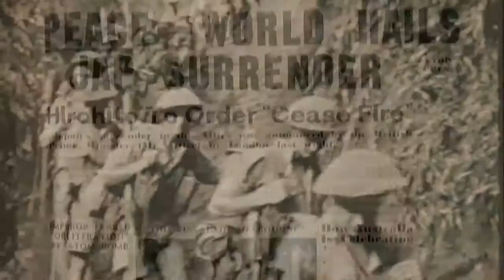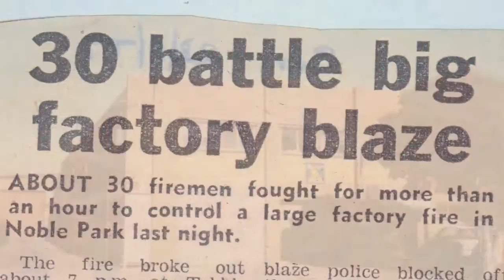Tebbs Canvas 70 Years Celebration